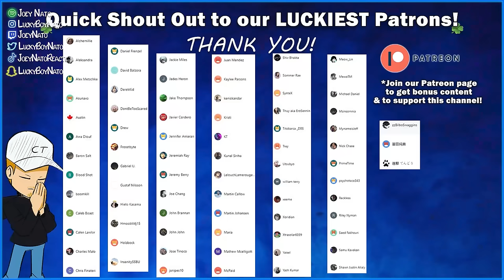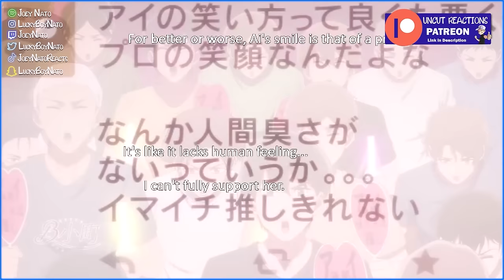I Regret This.. ✨| Oshi no Ko E1 Reaction (Mother and Children)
-Lucky Squad, Never Give Up 🍀

Joey Nato is a rapper, music producer, YouTuber & Twitch streamer from Connecticut (CT), USA.  This channel is dedicated to high energy, comedic reactions to anime episodes & movies.  Enjoy! 🍿

Equipment Joey Nato uses:
Streamdeck (Elgato Streamdeck XL)